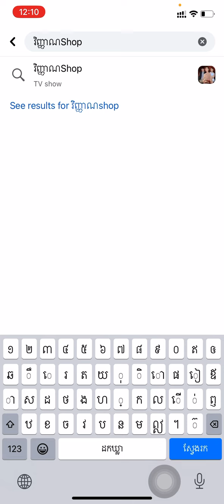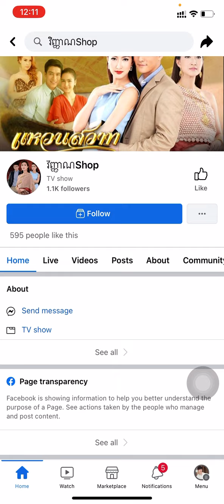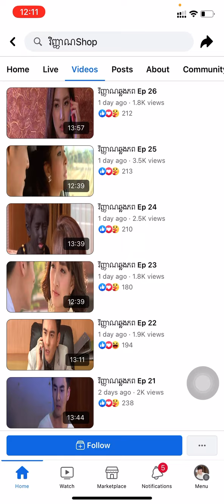រឿងភាគថៃ វិញ្ញាណឆ្លងភព | ABC54 DRAMA